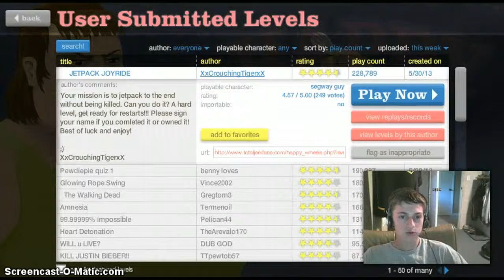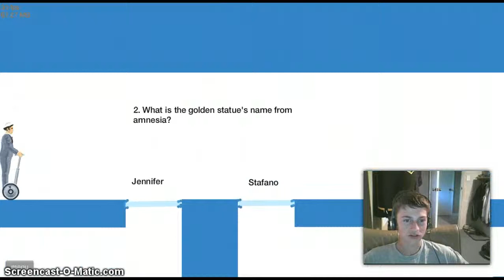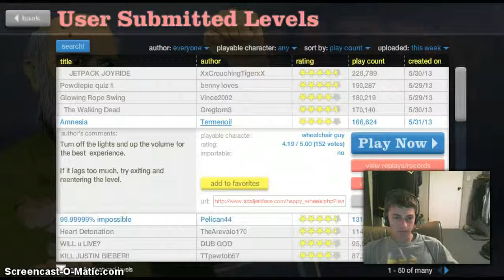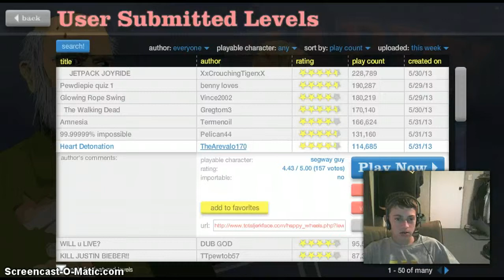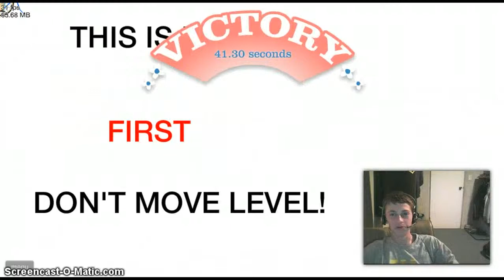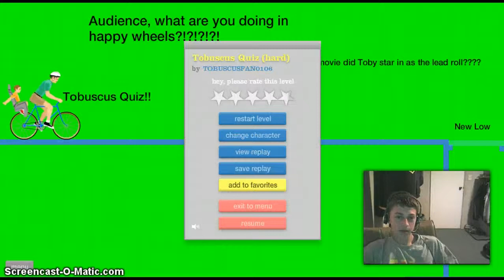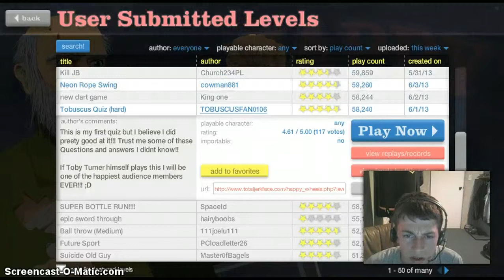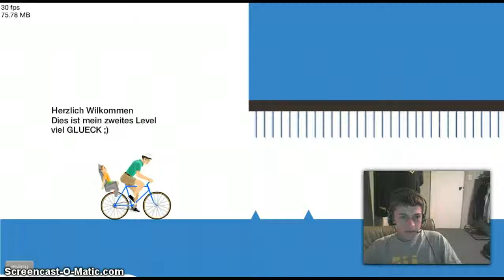What They Do In Germany